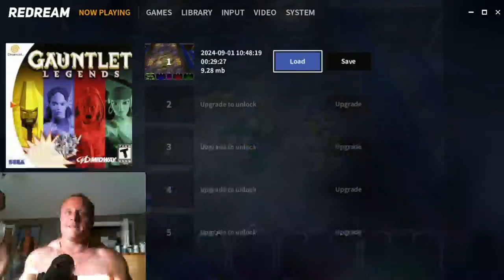high bar Squats.. the ultimate quad builder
TikTok : @buck.tow.truck3